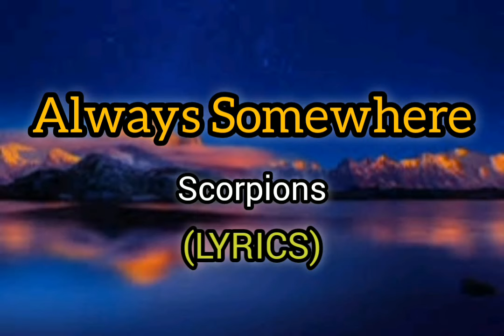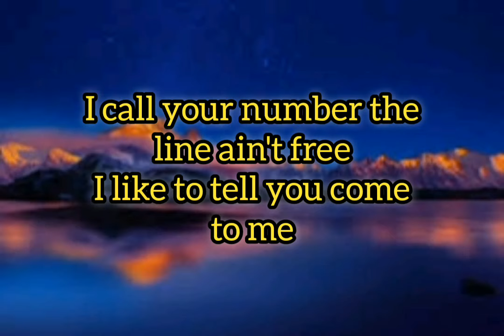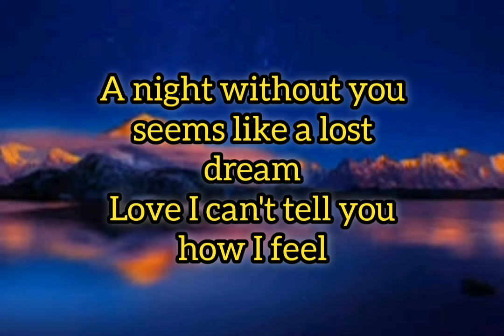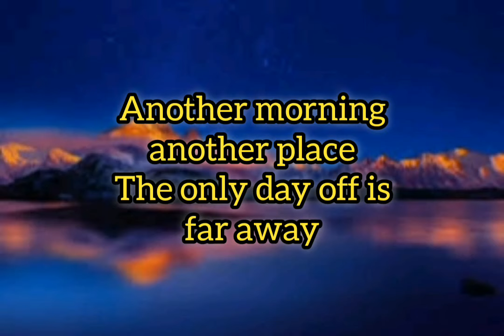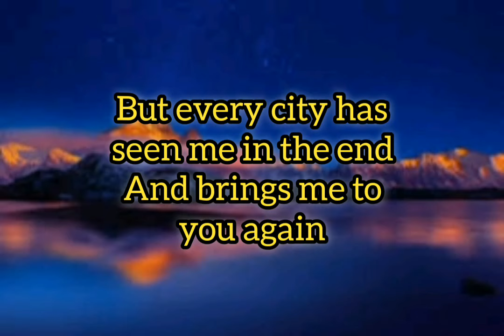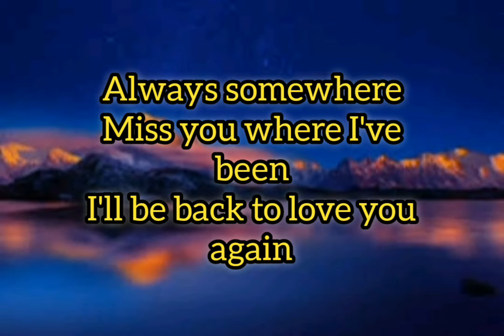Always Somewhere(LYRICS VIDEO). Scorpions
this is one of my favorite songs and not boring to listen to. and able to relax feeling

the lyrics video I uploaded has copyrighted material. similar to the music I applied here in the video